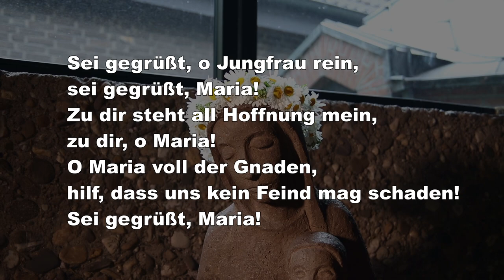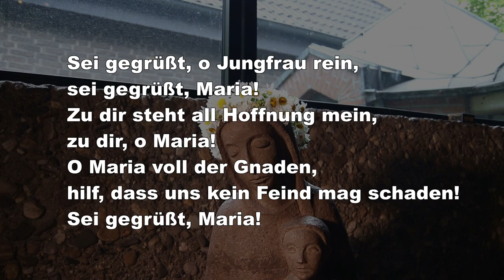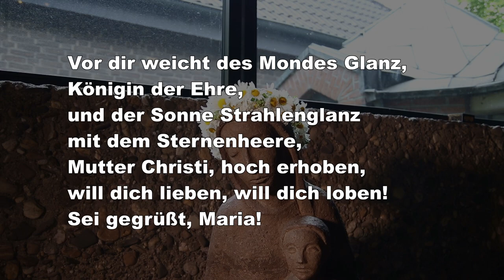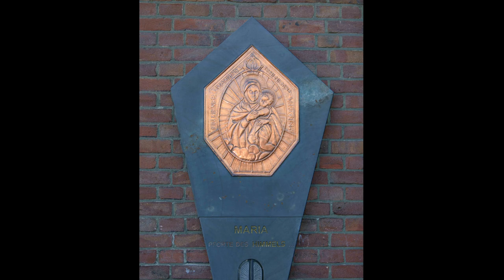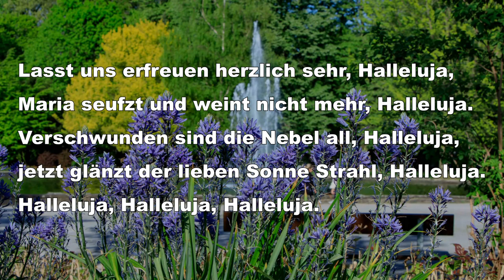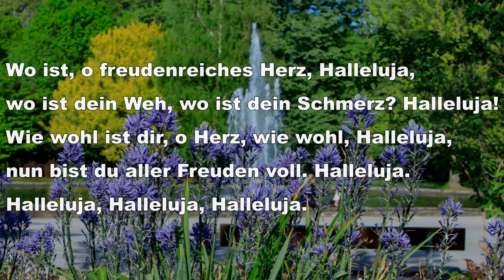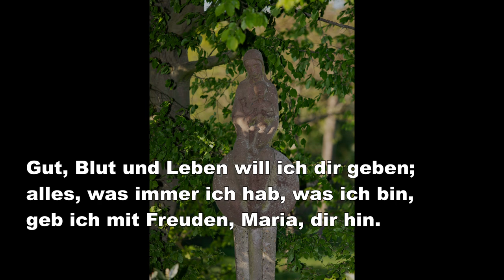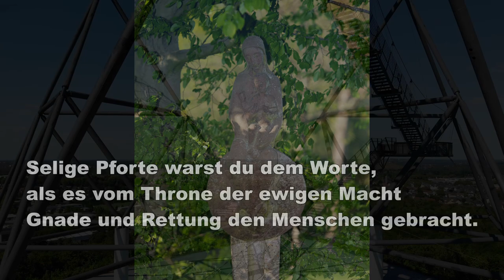Maiandacht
Ein buntes Kaleidoskop aus Gebeten, Texten, Natur, Poesie, Film und Fotografie, Musik

Aufgenommen in Bottrop

Lädt dazu ein, sich selbst mal auf den Weg zu machen.

Zelebrant: Pastor Clemens Hruschka
Orgel: Elisabeth Otzisk, Tobias Kubiczek
Sprecherinnen: Laura Hahnel, Valerie Liebers, Elisabeth Otzisk
Fotos: Thomas Grandoch, Tobias Kubiczek, Thomas Riedel
Kamera: Lukas Hahnel
Ton: Tobias Kubiczek
Schnitt: Lukas Hahnel, Tobias Kubiczek

Designed by 4045 / Freepik
Designed by wirestock / Freepik